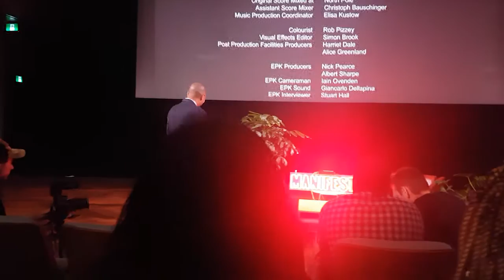Meeting Filmmaker Noel Clarke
During September we have two really big festivals in Toronto. TIFF which is the Toronto International Film Festival and we have MANIFESTO which is a arts and culture festival geared to hip hop.  During these two festivals the city is crazy packed with hollywood actors, directors, musicians and more!  One of my favorite filmmakers since 2010 was Noel Clarke, and this year I got to meet him and watch the final installment of his movie BrOTHERHOOD.

I am also going to be doing a Q&A since I have been getting so many questions pertaining to filmmaking and it will be easier to answer them all on a episode.

Customatic